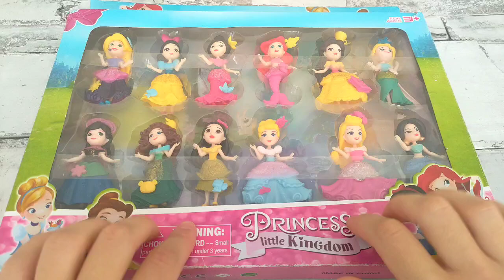American Girl Doll Disney prensesleri - Ariel, Elsa, Anna, Rapunzel, Pamuk Prenses, Belle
Eski Macdonald, Disney prensesleri, Disney, Elsa, Ariel, Anna, Rapunzel, Pamuk Prenses, Belle

American Girl Doll, Old Macdonald, Disney prensesleri, Disney, Elsa, Ariel, Anna, Rapunzel, Pamuk Prenses, Belle, Disney prensesleri klipleri